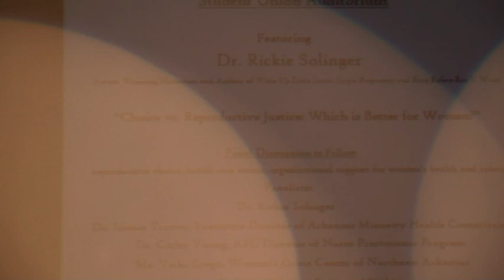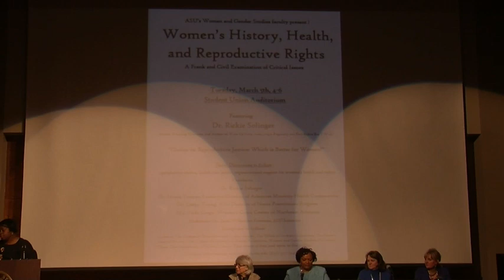Salinger Lecture 3-5-13